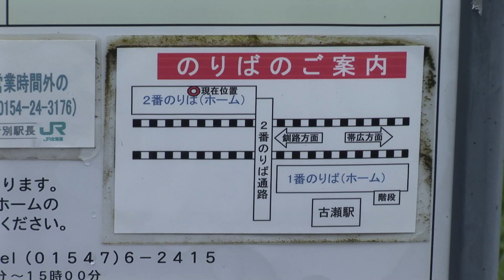（HD）古瀬駅だった頃に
鬱蒼とした緑の中に佇む古瀬駅。今は信号場となり、訪れる人はほとんどいないでしょう。